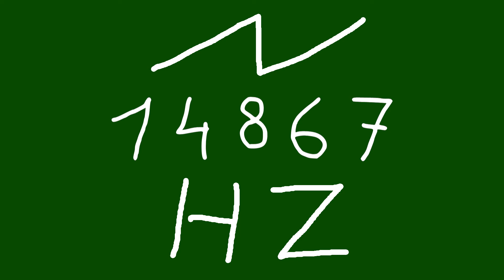14867 hz saw